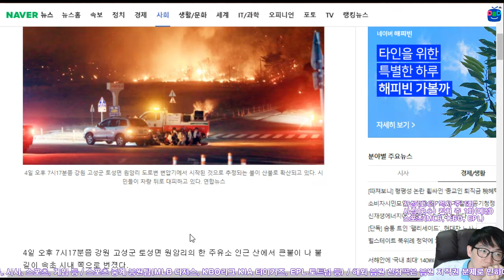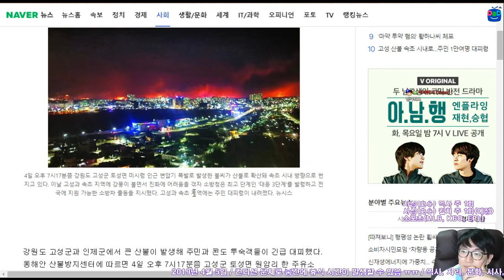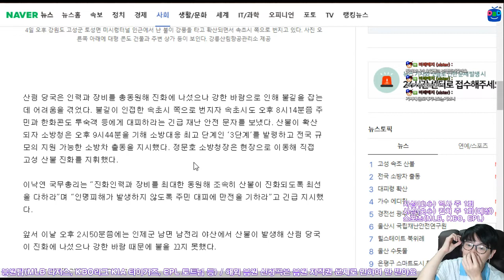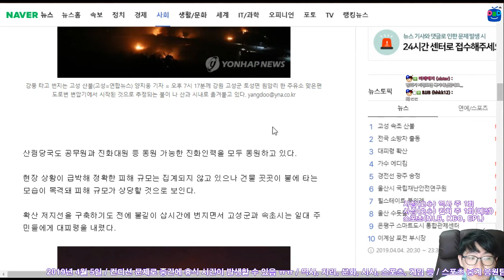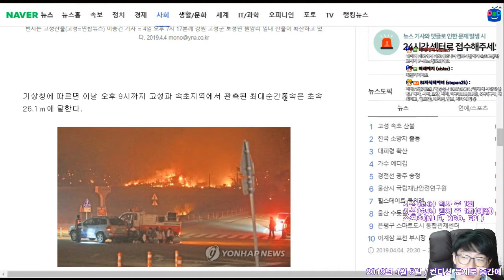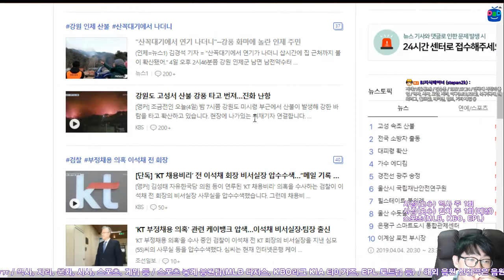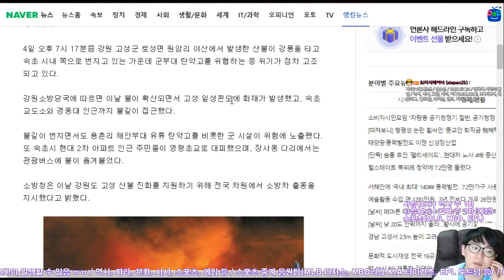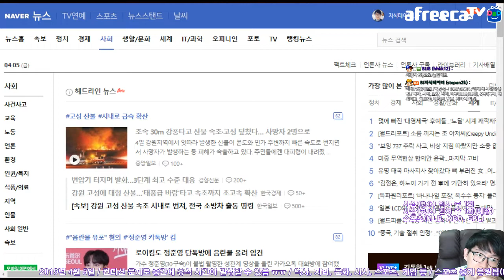식목일 전날 밤 산불 ⚠️ ㅠㅠ 4월 5일 새벽 시점 현황 🤬 나경원 및 유권자들에게 (본문 내용 필독)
동영상 내용 이후의 상황과 관련해서 빡쳐서 한 마디 남길게요.

4월 4일 밤 청와대 안보실장이 비상대책회의에 늦은 이유는... 국회에 업무보고하러 갔는데, 자유한국당 원내대표인 나경원 씨가 질의응답 받고 가라고 3시간이나 붙들어놨다고 하더군요. 더불어민주당 원내대표가 재난 3단계니까 보내주자고 했는데도... 그럼에도 불구하고 야당 질의의원들은 그래도 자기 발언들은 하겠다고 "2분" "3분" 외쳤다고...

나경원 씨, 당신은 당신의 아들이 수학여행 갔다가 산불 피해 났더라도 그런 말이 나오겠어요? 생각이 없어 생각이...

그리고, 3단계급 재난이 발생하면 민심 안정시키러 간다는 당대표들은 그날 밤에 바로 출발했어야지... 왜 오늘 아침이 되어서야 출발했나요? 그런 현장을 굳이 차려입고 갈 필요가 있나요? 점퍼 입고 진화 작업 일손을 도와줘도 시원치 않을 판에...

※ 나경원 씨를 저격한 거지, 자유한국당을 저격한 거 아니에요. 일단 댓글은 닫을게요.